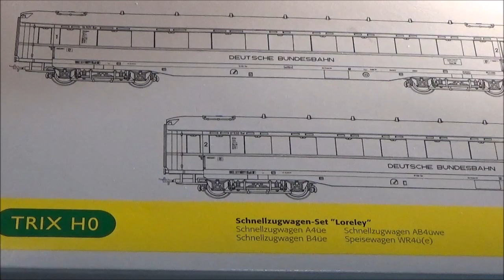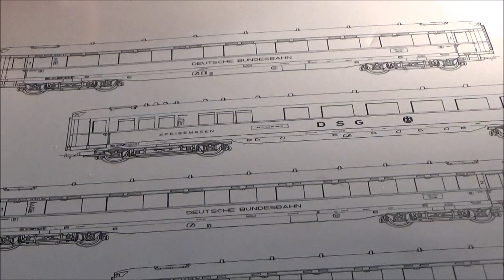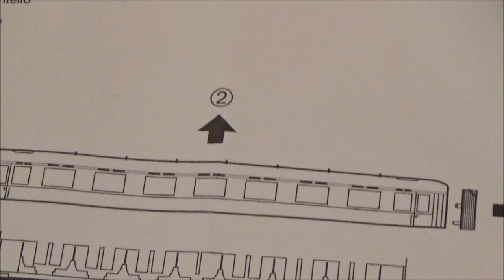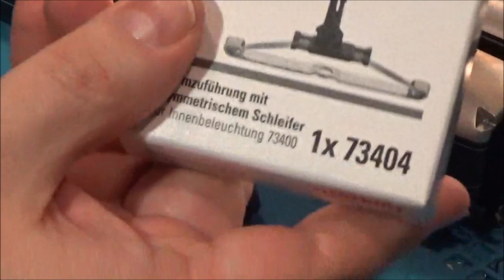Wagenset Loreley Umbau von Trix H0 auf Trix Express Teil 1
In dem heutigen Video möchte ich zeigen wie man das Wagenset Loreley von Trix H0 auf Trix Express umbaut. Ganz grob lassen sich die Arbeiten in drei Bereiche gliedern. Die Drehgestelle umbauen, die Beleuchtung einbauen und die Gestaltung.
Scheint auf den ersten Blick sehr Übersichtlich und einfach zu werden, zumal die Drehgestelle doch reichlich Platz bieten.
Doch der Umbau ist komplizierter als gedacht und ich stoße auf ungeahnte Hindernisse und muss ständig improvisieren. Es handelt sich um eine mehrteilige Serie. Bevor man selbst mit dem Umbau anfängt, sollte man sich alle Teile anschauen. Also erstmal bitte nicht nachmachen. Trotzdem viel Spaß mit der kleinen Serie.